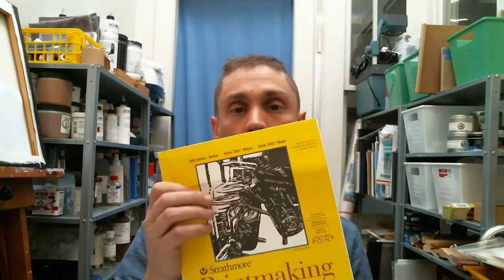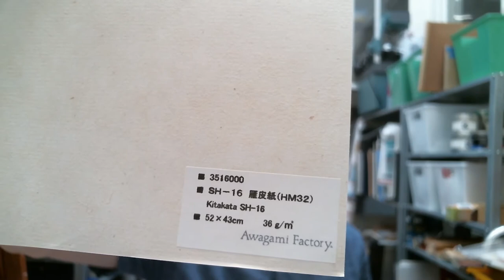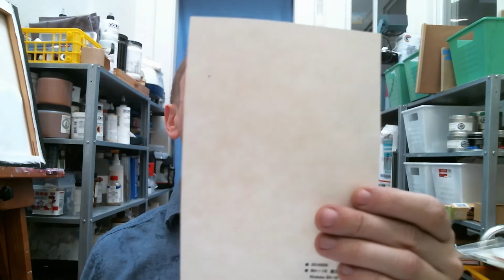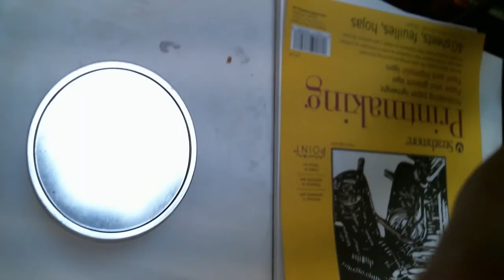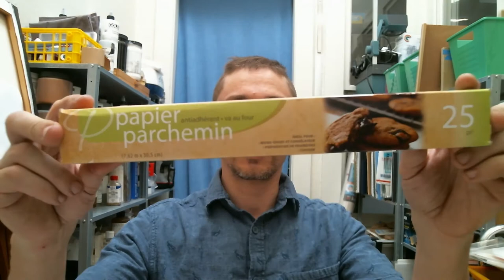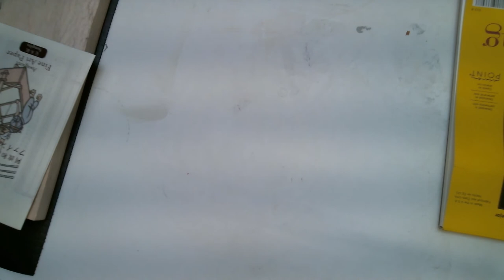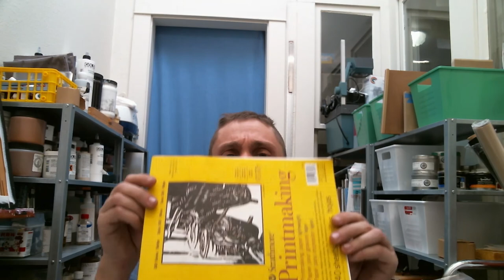Episode 003 Getting Started with Block Printing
In this episode I discuss the the materials and where to get them for a person will need to get started block printing.

Speedball Block Printing Tool Kit